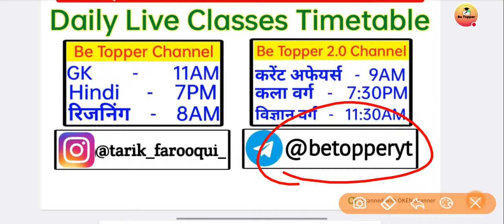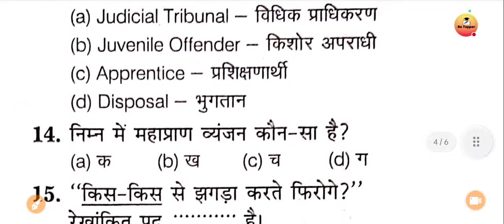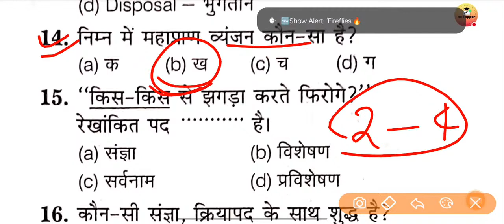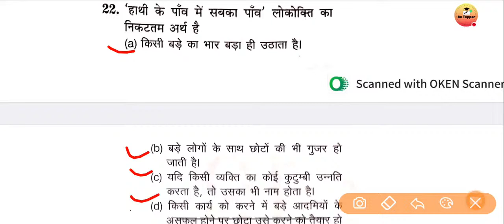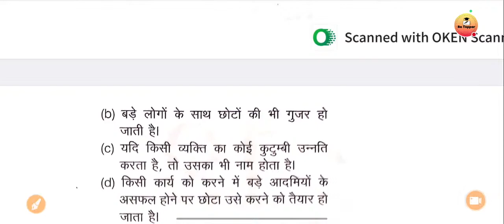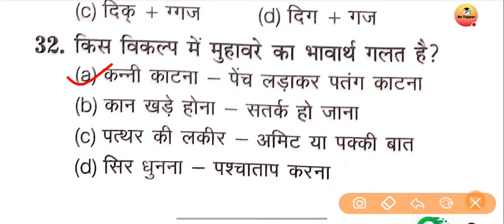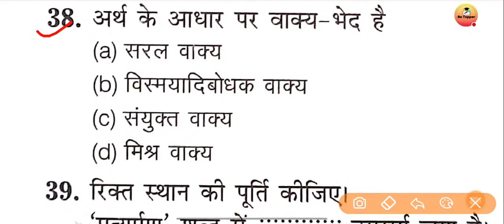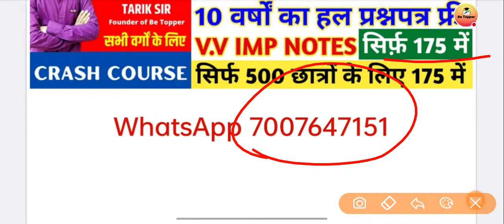B.ed Entrance Exam 2023 Full Prepration Previous Year Paper||Bed Entrance Exam Model Question Paper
तारिक सर से कुछ पूछने के लिऐ Instagram पर उन्हें Follow करके मैसेज करें Instagram